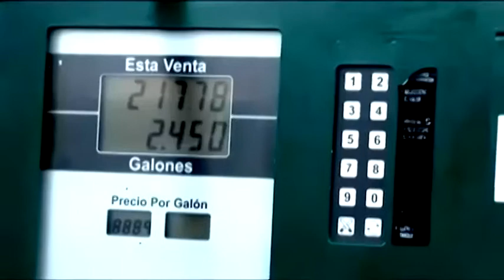Brio Estación de Servicio 2014 GRANADA, META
EL COMBUSTIBLE MÁS ECONÓMICO DE LA REGIÓN
GALÓN DE GASOLINA POR SOLO $8.615

Carrera 15 No 13 - 63 Esquina - Granada, Meta